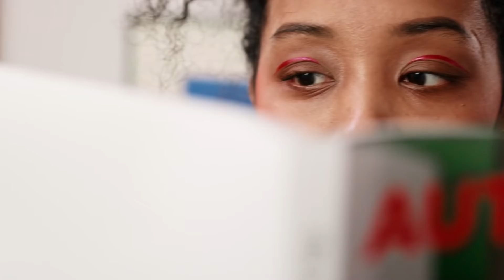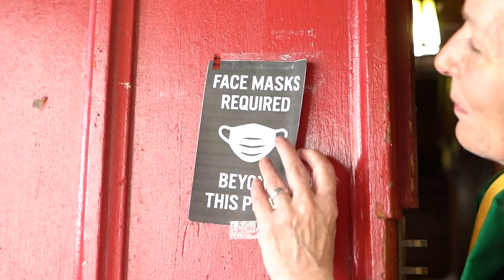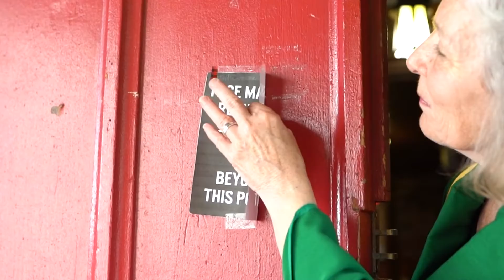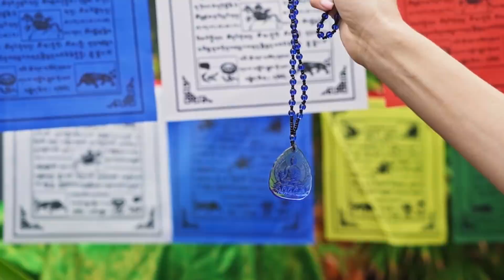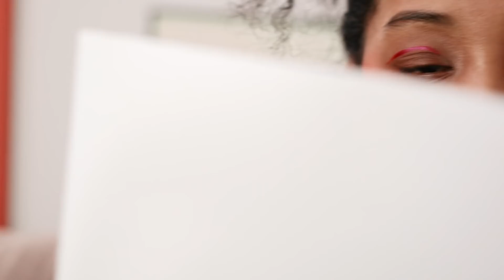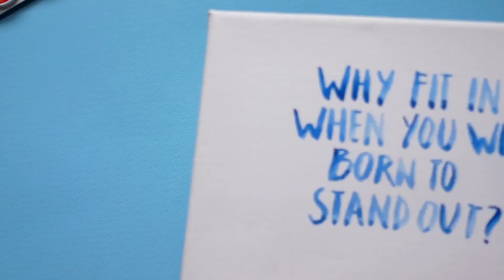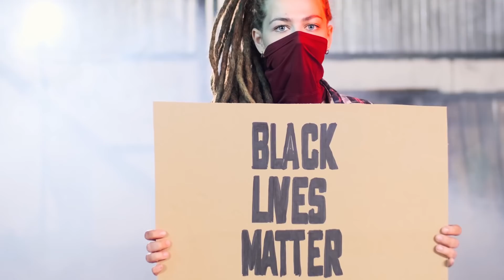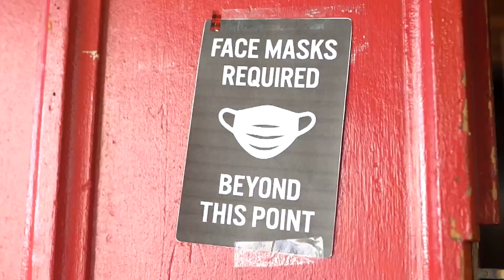Im rubbish at Twitter SoundDeluxe Relax Music 2 Hours Vol 7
SoundDeluxe is a Vietnamese rock band that creates and shares music for relaxation. We've been making music since 2013, and our goal is to inspire people with the songs we create. All of our songs are created by us, so you'll never hear any other artist's voice in them either! When it comes to what kind of sound we like, there isn't one specific genre - we just like good melodies and lyrics that will make you feel things. If you're looking for some new tunes to put on while working or as background noise when studying, check out SoundDeluxe!